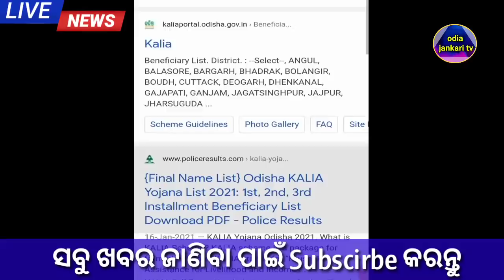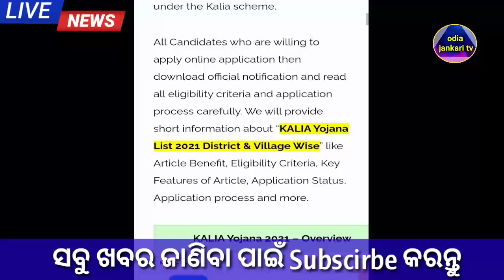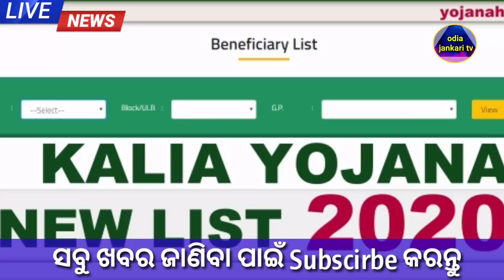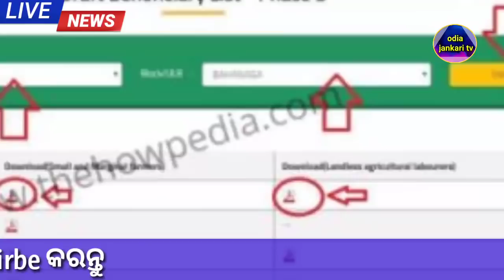Kalia Yojana 3rd Phase Money Transfer |Kalia Yojana Money Transfer Today - odia jankari tv